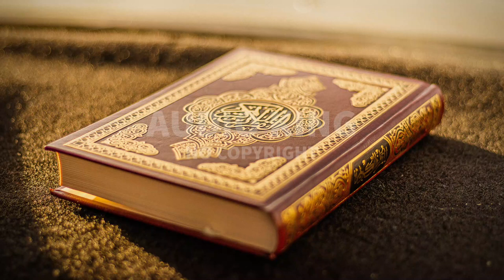Ahmad Al Shalabi - Surah-e-Az-Zukhruf |[Vlog No Copyright]🎧|AK|Audio King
⚠️ Important:
2- If you need more information about using music, please get in touch with the artist.

Note:
Genre: Religious
Mood: Calm